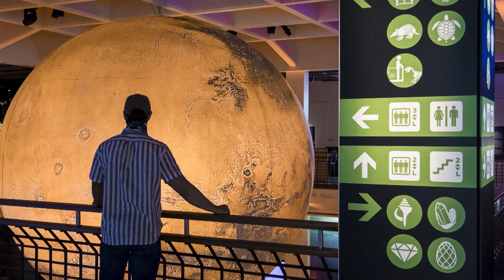Great American Pastimes - HMNS Create a Safe Place for Visitors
With the reopening of The Museum of Natural Science, there are certain guidelines that have been put in place. In our first Great American Pastimes, Randall Williams chats with the Vice President of Astronomy and Physical Sciences on how they created a safe place for visitors.